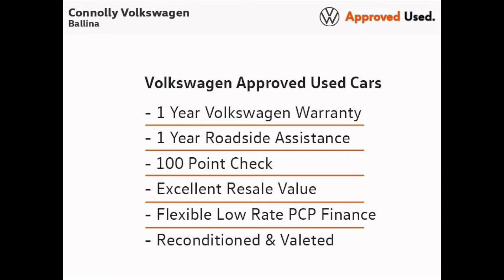211moABC - 2021 Volkswagen Passat RLINE ESTATE 2.0TDI M6F 150 4DR